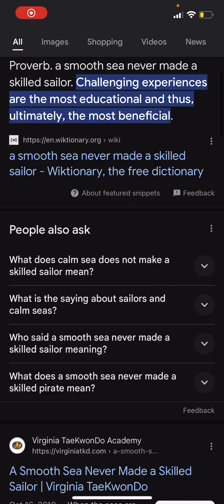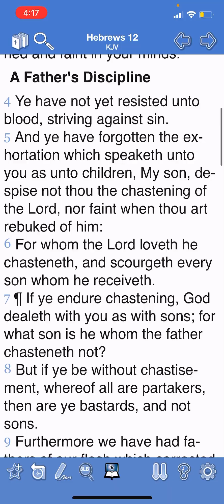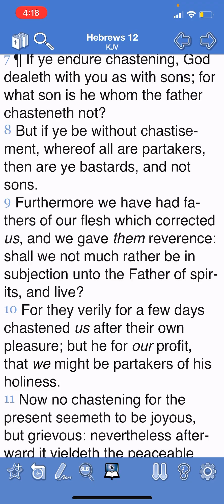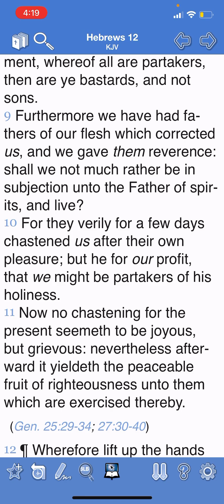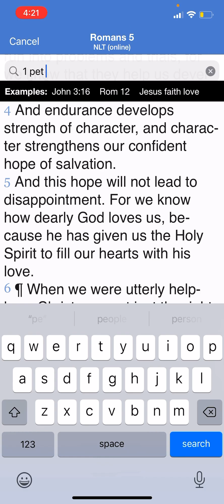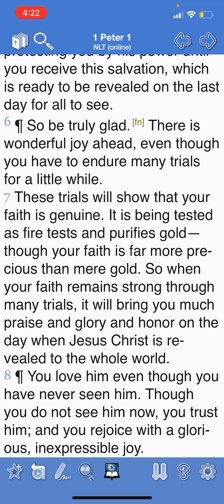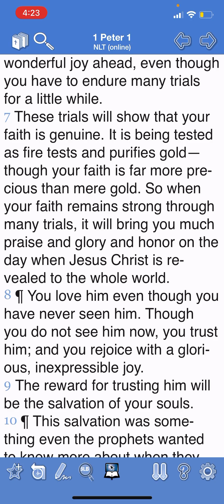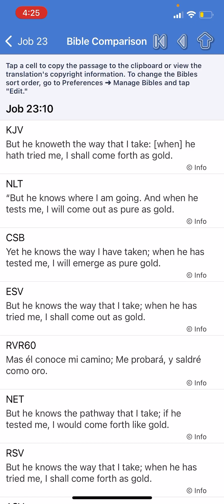THE FIRE IS MOST BENEFICIAL